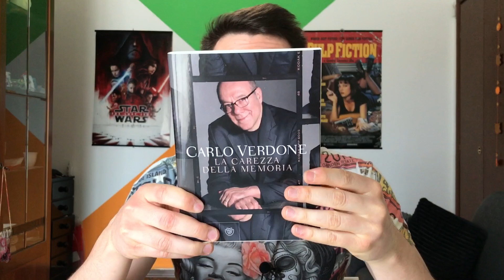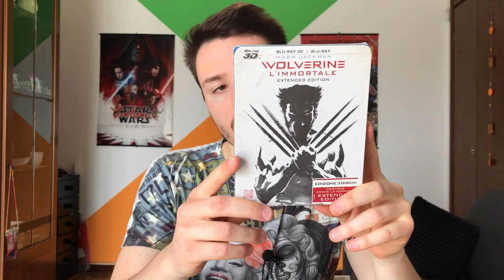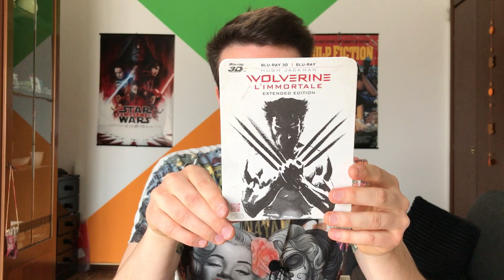Una Montagna di Film #11 Scopriamo INSIEME i nuovi ARRIVI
Una Montagna di Film #11

Scopriamo insieme i nuovi film che mi sono arrivati.

E voi li avete visti? Che ve ne pare? Vi piacciono gli acquisti?